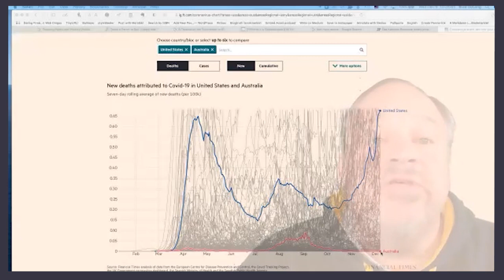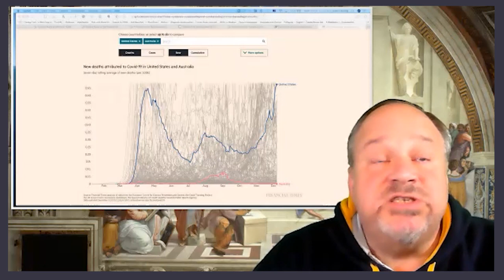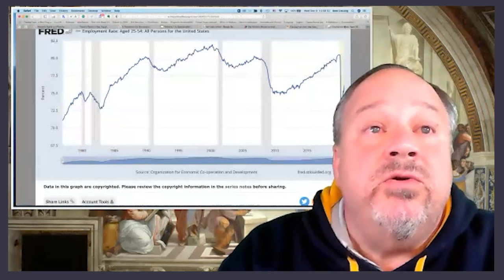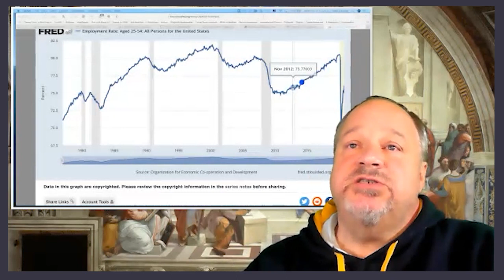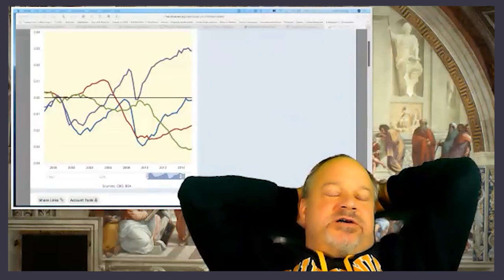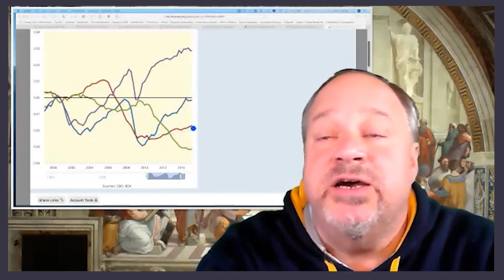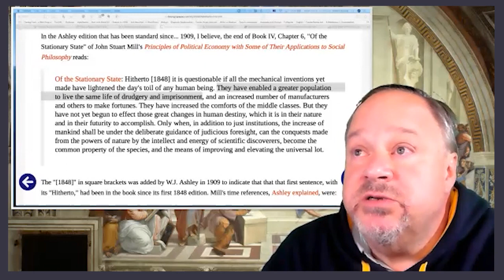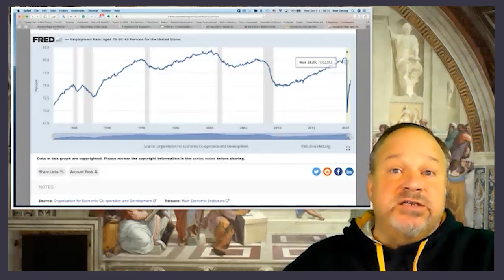Do free markets work? A debate with BB&T ex-CEO John Allison and UC Berkley Professor Brad Delong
Are we all equal? Under the law, we are. But in the business world? This is a pressing question for our society, maybe now more than ever. Today, we hear from John Allison, CEO of BB&T.
John will discuss what being equal really means, and where hard work and natural gifts come into play.